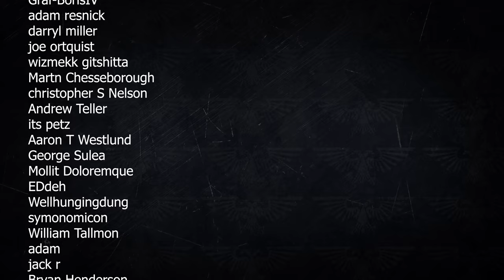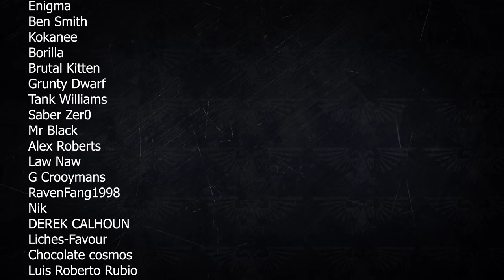WARHAMMER 40K SPOILER REVIEW: FARSIGHT CRISIS OF FAITH BY PHIL KELLY (NOW WITH MORE RANT)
Quick review and rant about The Farsight Novel Crisis of Faith and Tau in general. Next one will be more focused just wanted to talk tau and I really enjoy Phil Kelly's work on the Tau stuff. cheers

FARSIGHT CRISIS OF FAITH

Bitcoin: bc1q3dunc0vr5mzx8deagp26klfpfzt2sraqzycja9
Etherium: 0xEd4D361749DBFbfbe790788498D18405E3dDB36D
Cardano: addr1qyed3yz5z5h3rlkntvy63q6xylz7sj6jz4jfy36d8zvys9ejmzg9g9f0z8ldxkcf4zp5vf79ap94y9tyjfr56wycfqtsn57yd5
Polkadot: 14dz26CHd5JKU8tL5WK69GCUVs4nrJCcre4nuJh7fSef25bQ
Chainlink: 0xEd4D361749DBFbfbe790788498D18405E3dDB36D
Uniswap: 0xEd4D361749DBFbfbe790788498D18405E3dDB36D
Litecoin: LSmMctvV4gsSe2HwtG3gcEs9vn1rBhEdiQ
Tezos: tz1ZXNYgmY3ZzmYJotv6K7cJfj78eCAwAnRh
Doge: D8MYT1GcgA2U5hziGmNUGZci3d5HNXA9c1